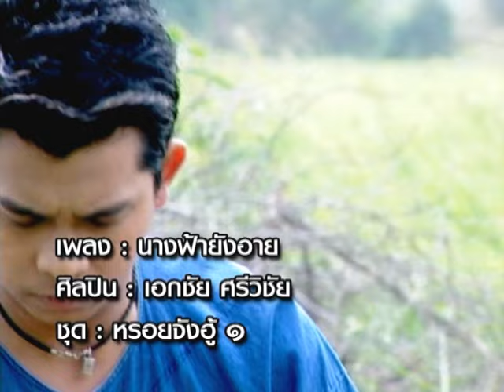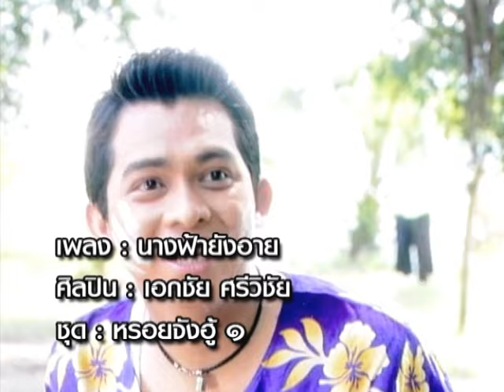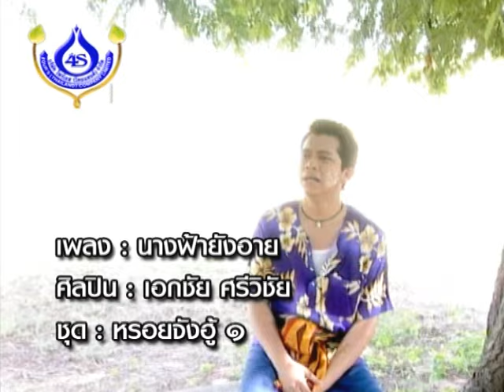นางฟ้ายังอาย - เอกชัย ศรีวิชัย ชุด หรอยจังฮู้ 1 [Official MV]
เพลง นางฟ้ายังอาย
ศิลปิน : เอกชัย ศรีวิชัย
อัลบั้ม หรอยจังฮู้ 1